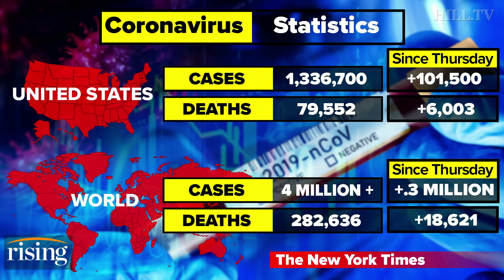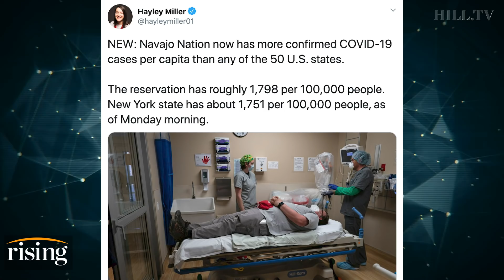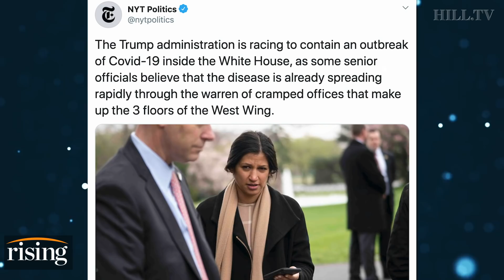Rising Crisis Update: Navajo Nation sees more cases per capita than states, W.H. staff test positive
Krystal and Saagar give an update on coronavirus case numbers in the U.S. at 1,336,700, and 79,552 deaths; Navajo Nation experiences outbreak at rates 10 times higher per capita than Arizona, two White House staff members test positive, and some officials fear the disease is already spreading rapidly through the West Wing.